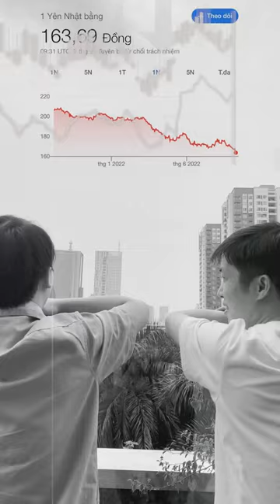Yên tụt dốc không phanh - nên ở Nhật hay về bây giờ 🤧🤧🤧